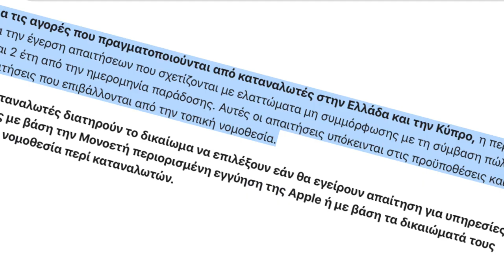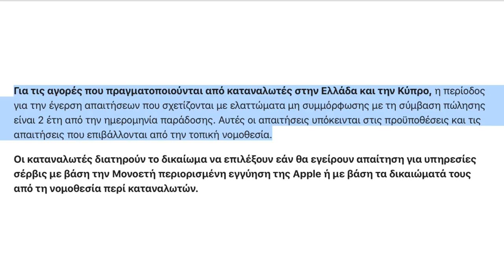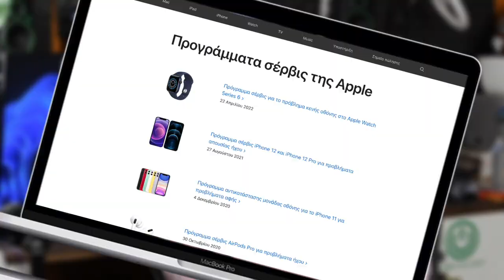Πόσα χρόνια έχεις εγγύηση;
⚠️ Εγγυήσεις χρήσιμα λινκ που αναφέρθηκαν στο βίντεο!

Αν είσαι από αυτούς που διαβάζουν την ΠΕΡΙΓΡΑΦΗ, καλησπέρα καλησπέρα και καλώς ήρθες σε ένα ακόμα βίντεο, σε αυτό το βίντεο θα δεις, τι ισχύει για την εγγύηση της συσκευής σου πραγματικά, δες το καλά, και μην ξεχάσεις SUBSCRIBE και ένα LIKE να γίνεις και εσύ μέλος τις ομάδας, και εννοείται καμπανάκι για να μην χάνεις βίντεο

Εξοπλισμός :
Κάμερα :
Sony A6300

🎼 Track Info:

● Artist ➠ Infraction
● Title ➠ On My Mind (Fashion Music)
● Genre ➠ Electronic